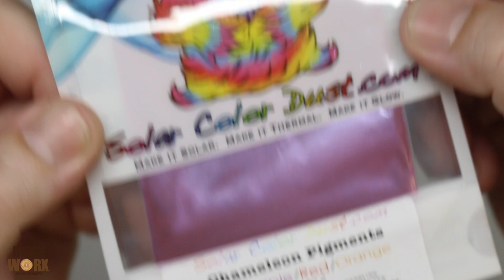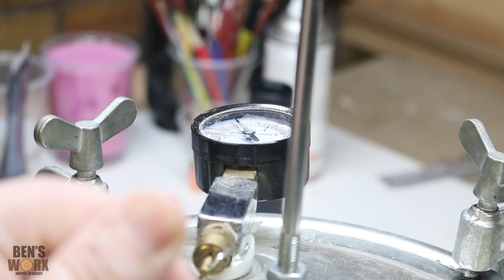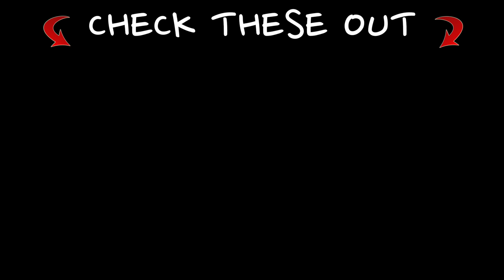Making a Buzz lightyear Dragon egg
On this episode of Ben's Worx, I take a die cast model of Buzz Lightyear from Toy story 4 and cast him in epoxy resin. I also applied chameleon pigment to the burl for a colour changing effect.

if you would like to buy some of my creations you can check out my Etsy shop:

Want to send me something? send it to:

BENSWORX
LOGANHOLME 4129
QLD Australia